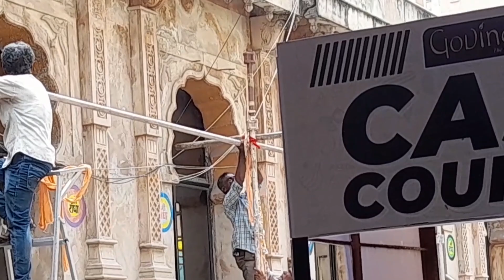DAU'ji Ka janamutsav | BEFORE JANMASHTAMI | Iskcon nagpur | 2023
So aaj hai baldev ji ka prakatutsav aur hum sab ne kya kiya ye to aap vlog me hi dekhlo

CHANT

& BE HAPPY

JANMASHTAMI 2023 -

JANMASHTAMI 2022 -

Follow for updates on INSTAGRAM